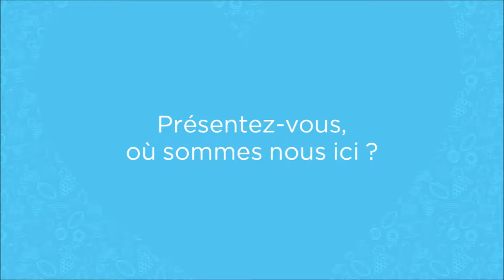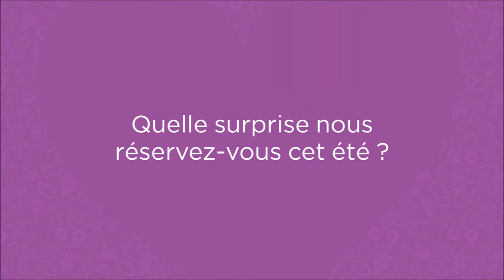Gîtes de Micouleau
Bienvenue à Micouleau !
Les gîtes de Micouleau, situés au milieu d'une exploitation viticole à Nérac, en Albret, dans le Sud-Ouest de la France, vous offrent une parenthèse de calme et bonheur à la campagne.

Ces deux maisons de charme en pierre et situées à 150 mètres l'une de l'autre, peuvent accueillir respectivement 8 et 9 personnes et possèdent chacune leur piscine privative.